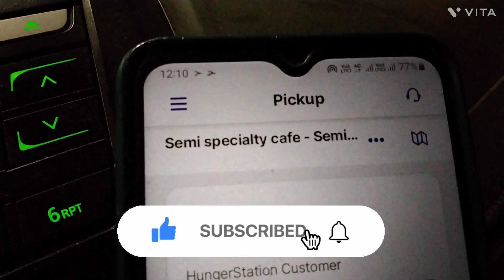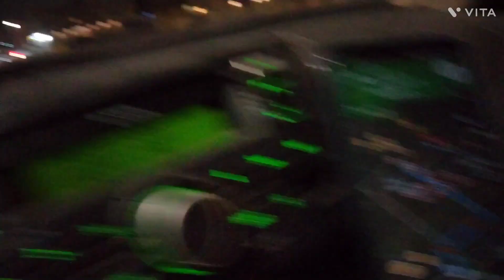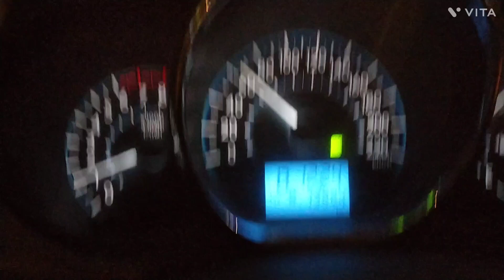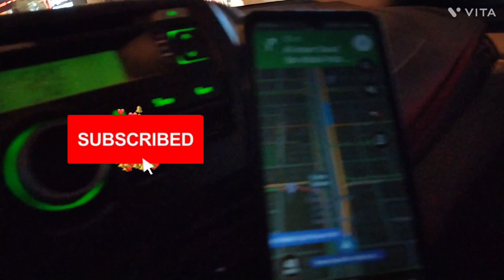How to work in hungerstation in 2023 | Best food delivery app | HungerStation food delivery service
👉 Tanveer Vlogs 👈

how i deliver macdonald order to customer home 🏡 || riyadh saudi arabia || @tanveer vlogs

how to do online delivery job || riyadh saudi arabia || @tanveer vlogs

how to do hungerstation food delivery service || riyadh saudi arabia || ‎@tanveer vlogs

how to work in hungerstation || riyadh saudi arabia || @tanveer vlogs

how i work 12 hours all night in hungerstation delivery job || riyadh saudi arabia || @tanveer vlogs

saudi arabia me mere sath || popat ho gya || riyadh saudi arabia  || @tanveer vlogs

how to work in hungerstation || popat ho gya || riyadh saudi arabia || @tanveer vlogs

hungerstation riyadh saudi arabia || hungerstation food delivery service || @tanveer vlogs

tanveer vlogs,

Video hilight ::=
hungerstation payment method,
what is hungerstation?,
what are hungerstation working hours?,
how do you pay for hungerstation?,
does hungerstation have cash on delivery?,
how can i contact hungerstation?,
who is owner hungerstation?,
hungerstation registration,
hungerstation rider salary,
hungerstation helpline number,
hungerstation saudi arabia,
hungerstation owner,
roadrunner hungerstation,

How to get more order in hungerStation || Get More order for HungerStation Rider |‎@TanveerVlogs75

How much I earn money in hungerStation || 12 hours Earning in hungerStation || HungerStation Earning